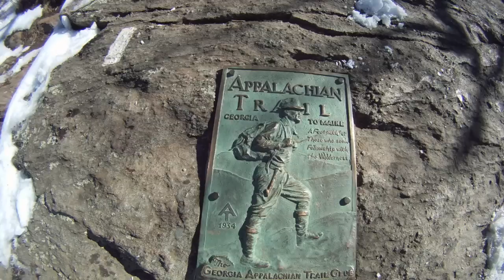AT Springer mountain start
DANIEL LUCAS STARTS HIS AT ADVENTIURE